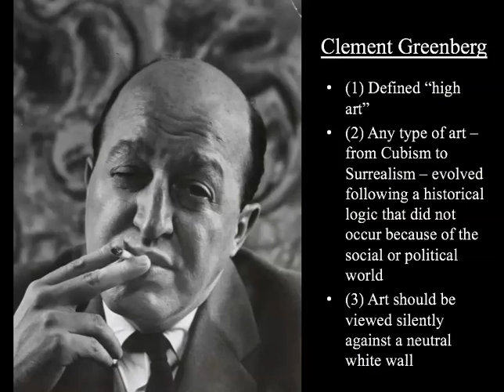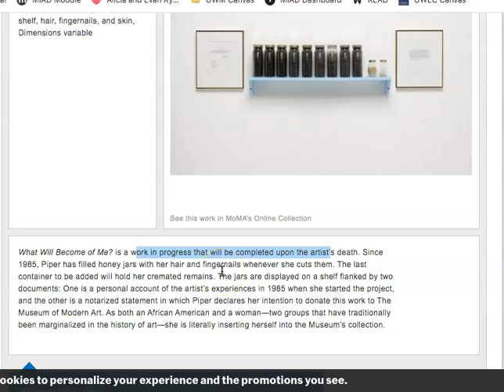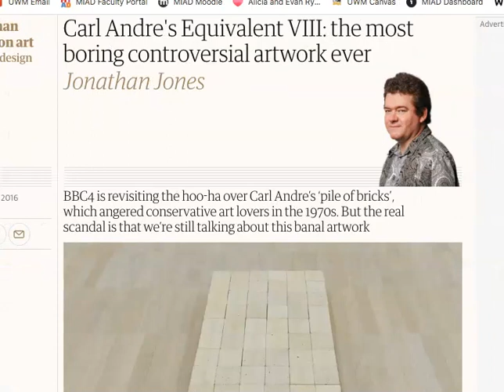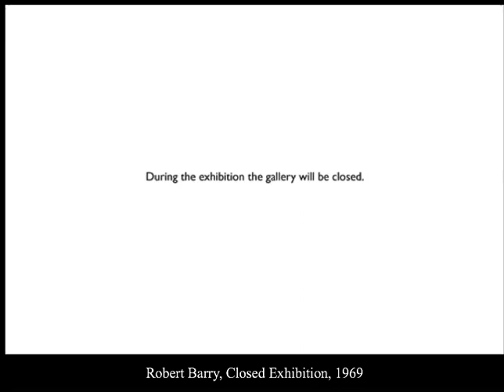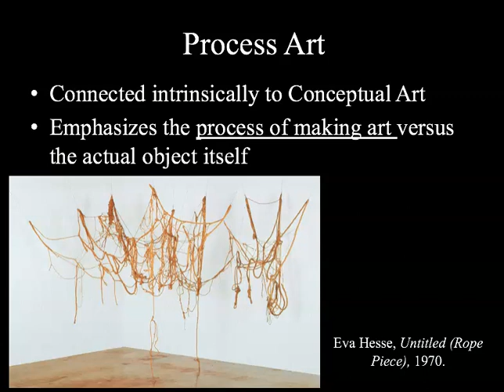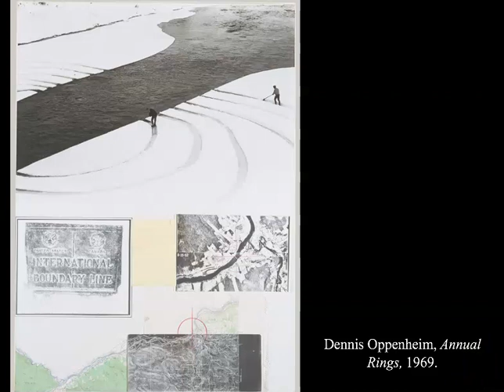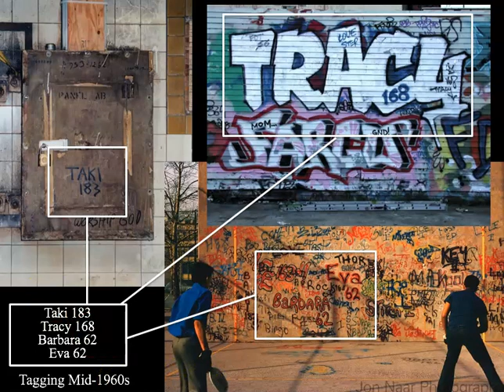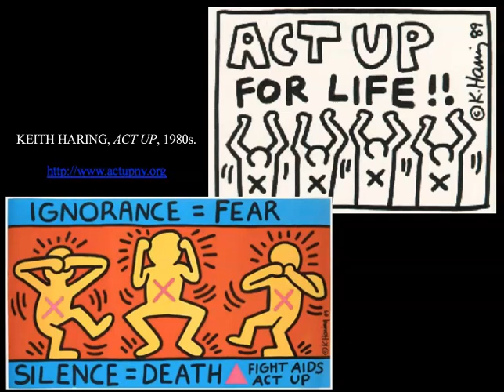ARTH212, Week12 Lecture